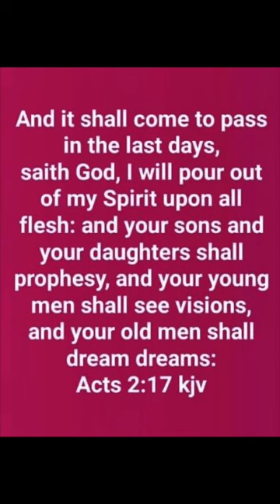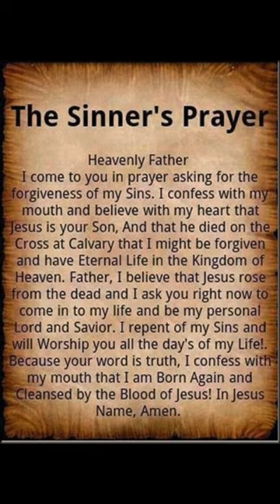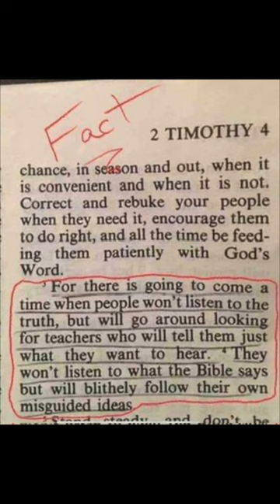Prayer bed time for Bible verses for the night 🙏🙏🙏‼️⚠️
I encourage you all to read your Bible verse before bed tonight .. and pray for everything that is going on in the world today right now … 🌍🌍🌍‼️⚠️ Jesus is coming soon and I am praying for everyone to repent and get right with the lord Jesus Christ before it’s too late … and be safe out there … I’m praying for you all right now and you are covered in the blood of Jesus!!!  ❤️❤️🙏🤟🏻‼️⚠️🇺🇸🇮🇱